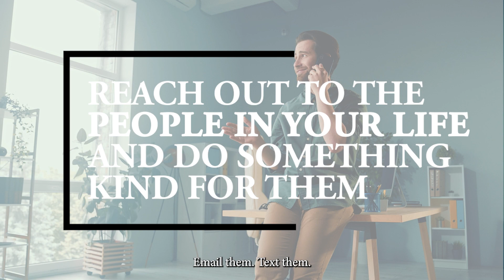Wishing You a Happy Thanksgiving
The 2023 holiday season has officially begun! I hope you are as excited as I am. I’d like to take a moment to express my gratitude to all of you this Thanksgiving. For me, gratitude is like a muscle; the more you exercise it, the more empowered and resilient you become. That’s why today I want to share three ways for you to practice gratitude in your daily lives, and also discuss how I’m giving back to the community this season.

Timestamps:
0:00 — My Thanksgiving message
0:35 — 3 ways to practice gratitude everyday
1:36 — Happy Thanksgiving!

ABOUT ME
As a local resident and top performing REALTOR® in Chicago, Ressie Krabacher is relentlessly focused on helping her clients move forward. She serves as an advocate and advisor for buying or selling, overseeing relocation, or adding home ownership to their financial goals.

Ressie understands that customer service and communication are critical in an emotional transaction like real estate. Decisions are often made quickly, at all hours, and when many are trying to list and buy simultaneously. Throughout all of this, she can serve as your sounding board, ally and partner every step of the way.

As an intricate partner of Keller Williams ONE Chicago, Ressie has personally closed over 130 transactions totaling $45M in sales since starting real estate in 2007. 97% of these transactions have come from past clients or referrals and her list to sell ratio is 99.5 percent, with an average 22.5 days on market.

Whether serving first-time buyers, luxury homes, or liquidating assets for a guardianship account, Ressie keeps her clients informed of the latest market trends and opportunities. She understands that every client situation is different and customizes her marketing and advertising approach to meet their specific goals.

As a Certified Negotiation Expert, Ressie is a seasoned client advocate who puts her client’s best interests first. She also has extensive training and experience in the high-end marketplace.

Ressie has lived in Chicago since 1992, where she has been an active fundraiser for local Chicago public schools. In her spare time, Ressie loves the beach and summer street festivals. She also enjoys dining out, going to theater & concerts, skiing & hiking with friends and family.

Ressie Krabacher
KW ONEChicago
2211 N. Elston Ave #104
Chicago, IL 60614
ressiechicago.kw.com